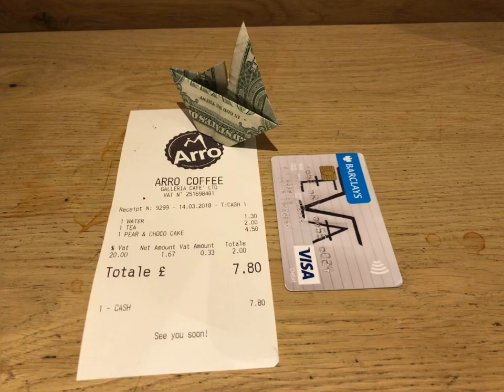"A-Ha Brexit" (Part 1). Wednesday, 14 March 2018 at 17:52 in London, England. [IMG_8169.mov]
References

Delfino, D. (2019). How to put a YouTube video on repeat on your computer or mobile device, so it plays on loop. Business Insider. [Accessed 25 December 2020].

GARNICA, A. (2018a). Original Screenshot | Date & time stamp: "A-Ha Brexit" (Part 1). Wednesday, 14 March 2018 at 17:52 in London, England. [IMG_8169.mov]. [image]. [Accessed 29 December 2020].

GARNICA, A. (2018b). Original Video | "A-Ha Brexit" (Part 1). Wednesday, 14 March 2018 at 17:52 in London, England. [IMG_8169.mov]. Google Drive. [Accessed 29 December 2020].

29 March 2018 at 20h55 | "Book an eye test" | 31st October 2019]. “The Brexit Plague”. [Accessed 31 October 2019].

GARNICA, A. (2019b). Los "Siete Sellos". [Canto IX | I came out during a lie detector test, 13 August 2019 at 12h | 31 July 2019 | 10 Downing St, Westminster, London SW1A 2AA,
29 March 2018 at 20h55 | "Book an eye test" | 31st October 2019]. “The Curse of October 31st. Persons without fixed abode, legislation 259. The Pig Plague”. [Accessed 31 October 2019].

GARNICA, A. (2019c). Los "Siete Sellos". [Canto IX | I came out during a lie detector test, 13 August 2019 at 12h | 31 July 2019 | 10 Downing St, Westminster, London SW1A 2AA,
29 March 2018 at 20h55 | "Book an eye test" | 31st October 2019]. “The Curse of The Three Marys”. [Accessed 31 October 2019].

GARNICA, A. (2019d). Los "Siete Sellos". [Canto IX | I came out during a lie detector test, 13 August 2019 at 12h | 31 July 2019 | 10 Downing St, Westminster, London SW1A 2AA,
29 March 2018 at 20h55 | "Book an eye test" | 31st October 2019]. “The Curse of Mary Magdalene”. [Accessed 31 October 2019].

GARNICA, A. (2019e). Los "Siete Sellos". [Canto IX | I came out during a lie detector test, 13 August 2019 at 12h | 31 July 2019 | 10 Downing St, Westminster, London SW1A 2AA,
29 March 2018 at 20h55 | "Book an eye test" | 31st October 2019]. “The Plague of Thanatos”. [Accessed 31 October 2019].

GARNICA, A. (2019f). Los "Siete Sellos". [Canto IX | I came out during a lie detector test, 13 August 2019 at 12h | 31 July 2019 | 10 Downing St, Westminster, London SW1A 2AA,
29 March 2018 at 20h55 | "Book an eye test" | 31st October 2019]. “The Plague of the Invisible Hand”. [Accessed 31 October 2019].

GARNICA, A. (2020a). Clues. [IV. EVA WhatsApp Group]. Hyperlinks. [Accessed 23 November 2020].

GARNICA, A. (2020b). Full resolution | Image, audio, and video transcription: "A-Ha Brexit" (Part 1). Wednesday, 14 March 2018 at 17:52 in London, England. [IMG_8169.mov]. Google Drive. [Accessed 29 December 2020].

GARNICA, A. (2021). The most effective method for listening on repeat. [IV. EVA WhatsApp Group]. Google Photos Help. [Accessed 25 February 2021].

Medium (2019). Everything Exists at Once: Past, Present, and Future. Medium. [Accessed 11 December 2020].

IV. EVA (2020a). Bat Out Of Hell. [WhatsApp]. Sent to IV. EVA WhatsApp Group, 14 July 2020.

IV. EVA (2020b). IMG_8169.mov. [WhatsApp]. Sent to IV. EVA WhatsApp Group, 23 November 2020.

SECCIÓN III (2018). Date & time stamp: "A-Ha Brexit" (Part 1). Wednesday, 14 March 2018 at 17:52 in London, England. [IMG_8169.mov]. Instagram. [Accessed 29 December 2020].

SECCIÓN III (2020a). Electromagnetic Radiation and Sound. Instagram. [Accessed 26 December 2020].

SECCIÓN III (2020b). Image, audio, and video transcription: "A-Ha Brexit" (Part 1). Wednesday, 14 March 2018 at 17:52 in London, England. [IMG_8169.mov]. Instagram. [Accessed 29 December 2020].

SECCIÓN III (2021). Date & time stamp: Global Financial Exorcist. [UC]. Monday, 23 November 2020 at 16:16 in London, England. [Screen Shot 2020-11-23 at 16.16.24]. Instagram. [Accessed 09 March 2021].